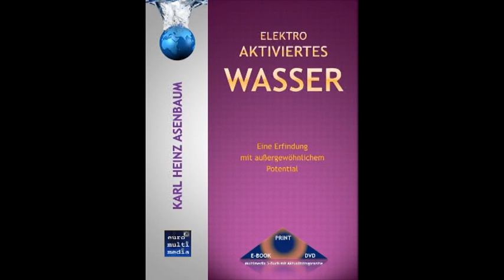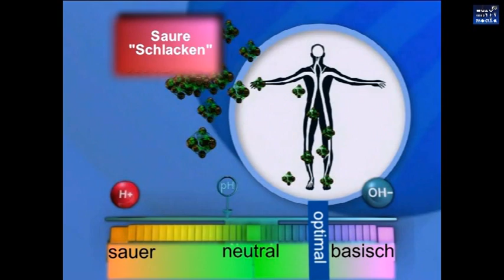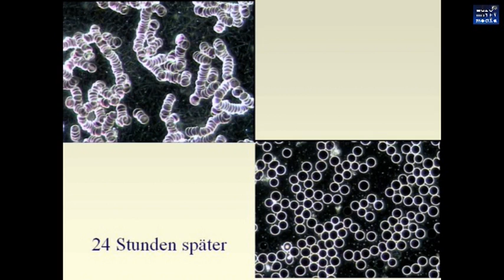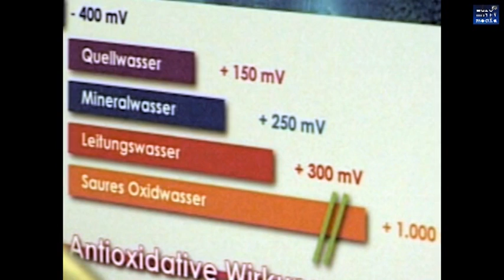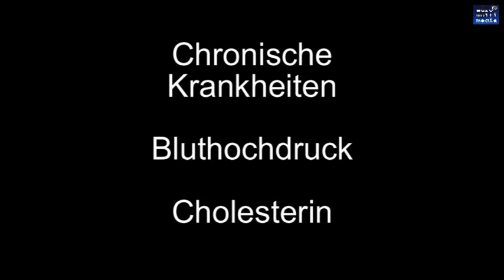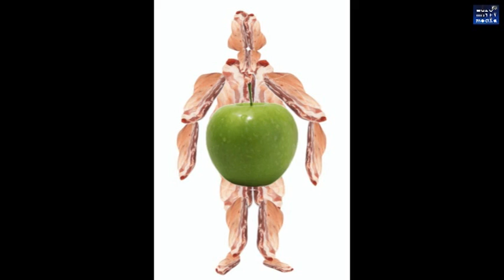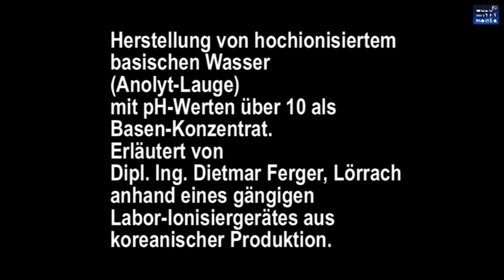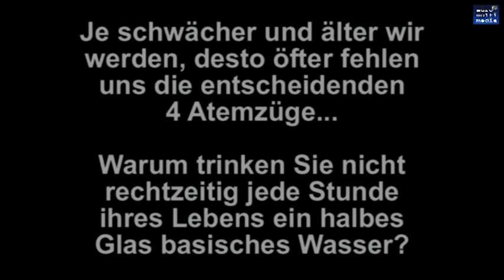Trink Dich basisch Kurzfassung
gekürztes Video zu dem 2008 erstmals erschienenen Buch "Trink Dich basisch" von Karl Heinz Asenbaum, Dipl.Ing. Dietmar Ferger und Dr. med. Walter Irlacher. Thema: Basisches Aktivwasser.